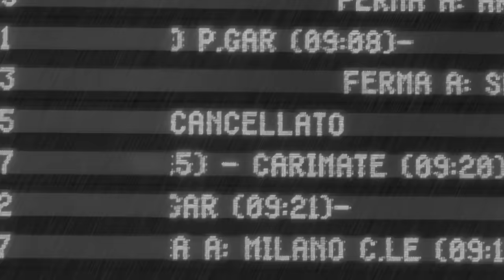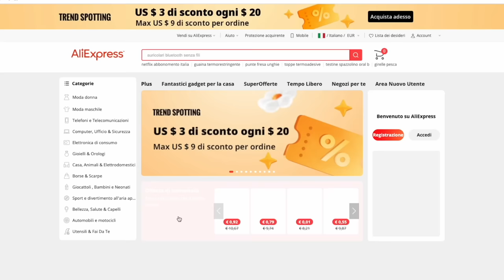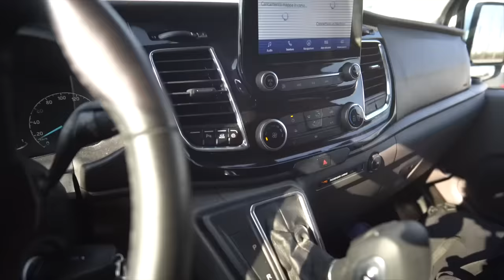LA POLIZIA MI FERMA CON 10 BAMBINI NEL FURGONE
Ho comprato un furgone nuovo! Per festeggiare ho fatto salire 10 bambini del park e li ho portati in giro finchè la polizia non mi ha fermato. NON FATELO A CASA🚫👮🏻‍♂️